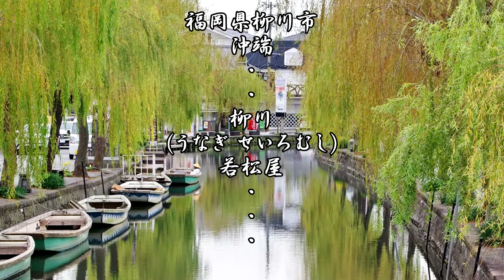柳川（うなぎ せいろむし）若松屋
あつあつのご飯に秘伝のタレを混ぜ・・・・